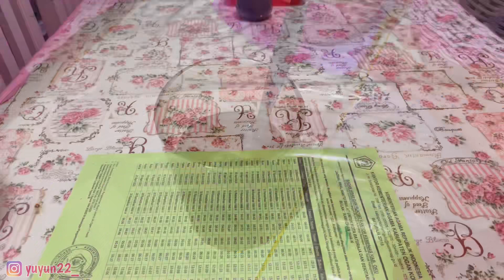KEGIATAN BUKA PUASA DAN SAHUR | KEGIATAN IBU RUMAH TANGGA BULAN RAMADHAN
Hallo temen-temen semua... Terimakasih banyak sudah klik video aku tonton Ampe habis ya !!!
Di video ini aku share kegiatanku buka puasa dan sahur...
Semoga video ini menghibur ya!!

Terimakasih sudah nonton video aku !!